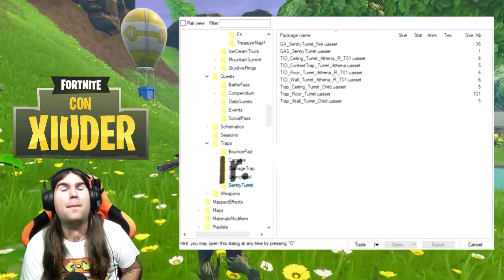Fortnite Update: *NUOVA* TORRETTA MONTATA! + *NUOVE* SKIN IN ARRIVO!